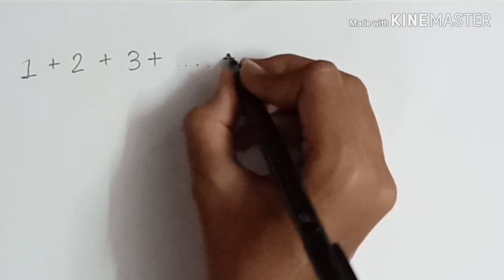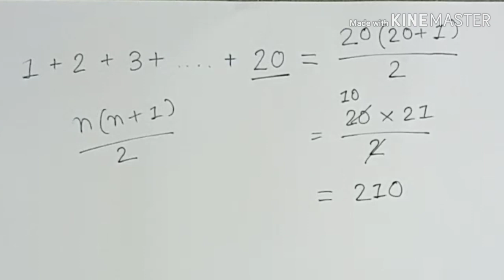1-1000 Addition Short Trick | 1 થી 1000 સુધીની સંખ્યાનો સરવાળો | Addition Short Trick in Gujarati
Hiii , I am Jay Prajapati.

ગણિતની નવી-નવી SHORT TRICKS વૈદિક ગણિતની રીતે શીખવા માટે Math's Magic ચેનલ સબસ્ર્કાઇબ કરો.

 આ ચેનલમાં નાના બાળકોને તથા સ્પર્ધાત્મક પરીક્ષામાં ખૂબ ઉપયોગી થાય તેવા ગણિતની SHORT TRICKS ના વિડિયો મુકવામાં આવે છે.

Vedic Maths || Maths Short Trick || Vedik Ganit in Gujarati || Maths Short Trick in Gujarati || વૈદિક ગણિત || Indian Jay || Indian Jay Maths